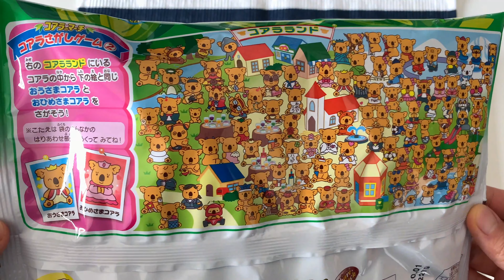GOOD CHOCOLATES! koala no march #013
This video is about Japanese chocolates "koala no march."